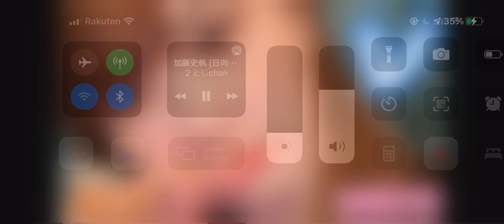かとしに告白したリスナー